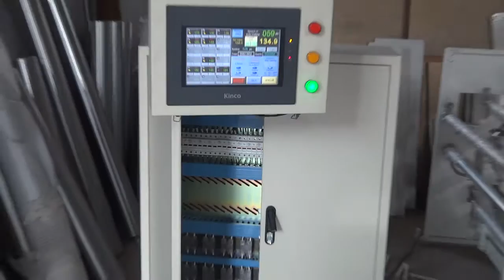CWZD-600C+CS Stand up zipper bag making machine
Miley wu
WITY MACHINERY
Skype:wuxiaxuan